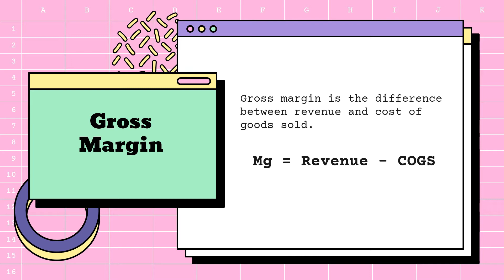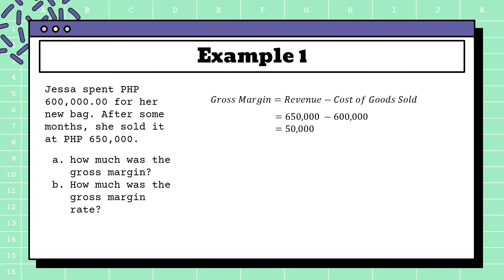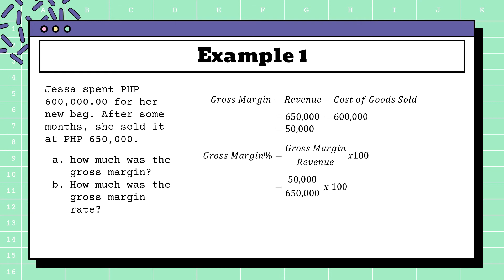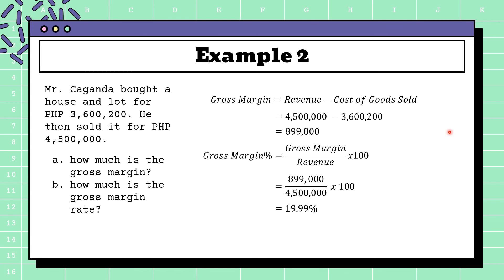Gross Margin and Examples pt. 1 (Business Mathematics Tagalog)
Let's talk about gross margin, gross margin rate, and some examples.